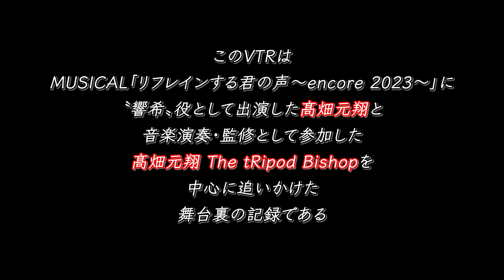バンドマンが舞台に出演⁉︎🫢ミュージカル舞台『リフレインする君の声 ~encore2023~』【Vlog】 - 高畑元翔 The tRipod Bishop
2023年1月19日(木)〜2023年1月22日(日)に行われたMUSICAL舞台『リフレインする君の声~encore2023~』に出演&バンドシーン監修をした高畑元翔 The tRipod Bishopの密着ドキュメントである。🕺

▼ 高畑元翔The tRipod Bishopの楽曲をチェック！▼

▼Profile▼

『高畑元翔』
ソロプロジェクトシンガーソングライター。
11歳の頃 祖父がゴミ捨て場からギターを拾ってきたことがきっかけとなりギターを始める。

彼率いるソングライター集団『The tRipod Bishop』と共にシンプルかつオシャレでファンキーをモットーに日々精力的に活動中。

▼Biography▼

※音楽家
●The登竜門14th. グランプリ受賞🏆
●テレビ朝日系列局ほか放送中の長寿番組「世界の車窓から」などテレビ番組多数に楽曲起用📺
●さいたまスーパーアリーナにて行われた世界バンタム級王座統一戦セミファイナル【赤岩俊】選手の入場曲に楽曲起用🥊

※役者出演
●第8回富士河口湖映画祭作品.「サブちゃん」水野優希役.デビュー🎬
●MUSICAL舞台「リフレインする君の声~アンコール2023~」響希役🥁

Follow Ganba Takahata The tRipod Bishop :
◻︎Music